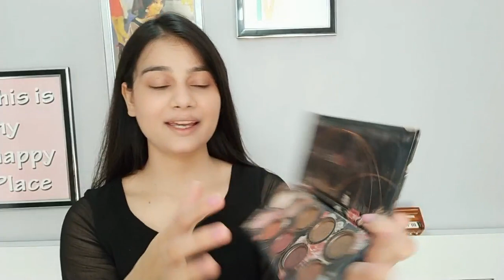GET READY WITH ME 2020 | SOFT GLAM TUTORIAL | FOR PARTY , WEDDING | MAKEUP | ARSHI SAIFI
let's get ready with me 💃 I hope you guys enjoy this video ☺️

products links:-

Lakme 9 to 5 cream

I do regular live sessions there.